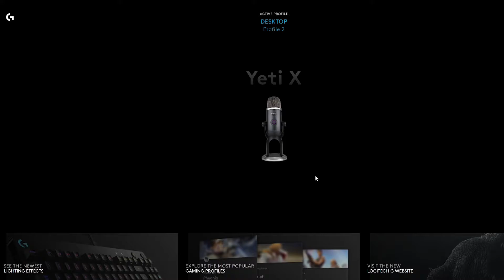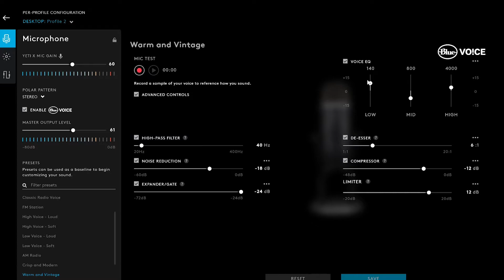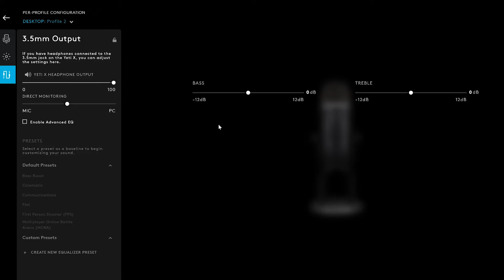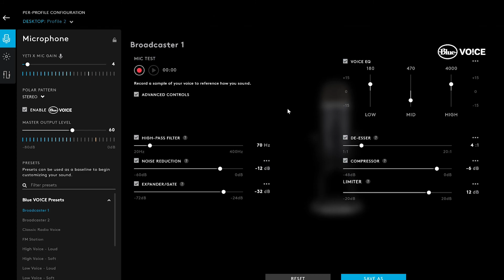Blue Yeti X Microphone - Review and Thoughts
Right, something different for this video. We take a look at my brand new mircrophone called the Blue Yeti X. I run through some of the features, settings and my own personal opinion of the microphone that I just got this Christmas.  Hope you all enjoy this video!